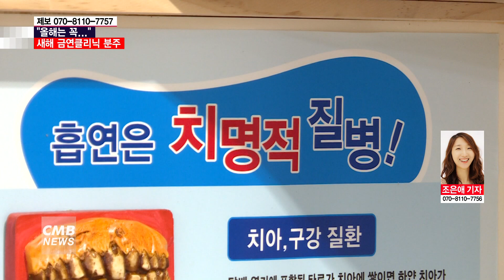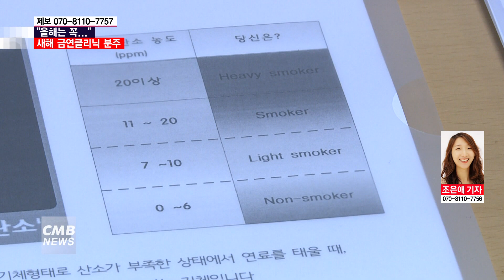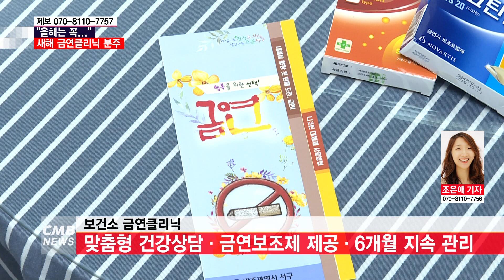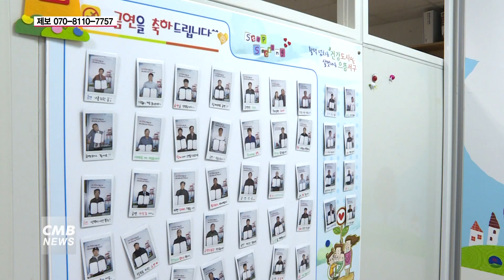[광주뉴스][리포트] '올해는 꼭' 새해 금연클리닉 찾는 사람들